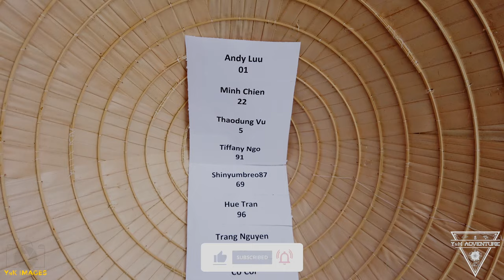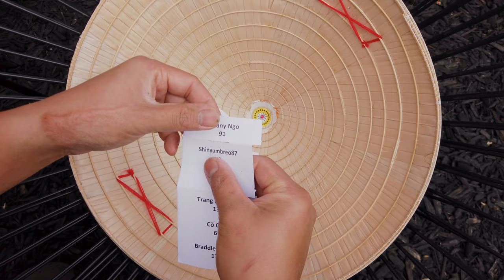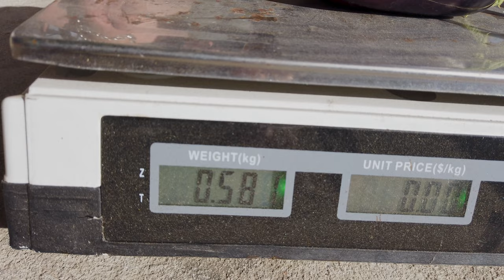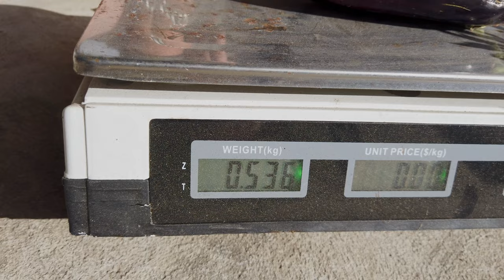EPS 07 | QUAY XỔ SỐ TRÚNG BẦU SAO TẠI ÚC VUI CHƠI CÓ THƯỞNG RAU CỦ TƯƠI XANH